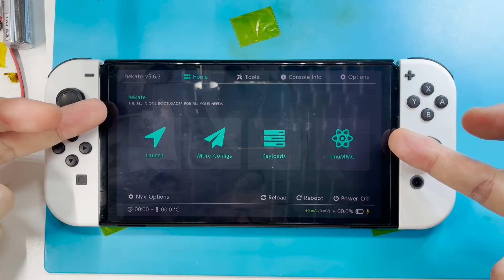任天堂Switch OLED可以破解，通过硬破解芯片运行自制软件！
经过验证，我已经成功将破解芯片安装到最新版Switch OLED上，并且启动了Heketa。由此证明，Switch OLED和上一代续航版Switch一样可以通过硬件破解的方式运行自制软件！

最近几个视频，破解这个词，饱受大家的争议。
我希望大家重新正确地理解破解的含义。
破解不是玩盗版。破解只是突破硬件厂家对执行软件的限制，让他可以运行自己想要运行的程序。
github上，几乎所有关于switch的自制软件，都是基于对技术的热爱而生。
我破解它是一是为了维修Switch，二为了学习技术。我本身就是名程序员，很早之前我就在学习Switch的自制软件的开发了。虽然没有从0开发过Switch的新软件，但是为了维修需要，我修改过好几个开源项目的工具。就因为像hekate这种开源项目的存在，才让我们可以通过学习它的代码，可以学习到很多以前只有行内人才能学到的硬件知识。
破解不是坏事，相反是好事。但是大家利用它去运行盗版程序就成了坏事了。
希望通过自制软件，学习到更多知识。而不是利用它去运行盗版软件。